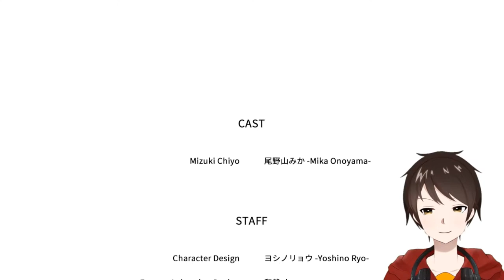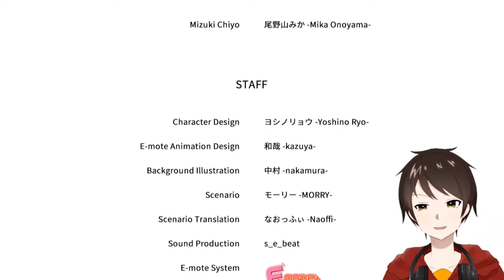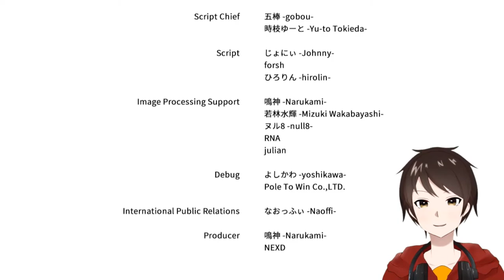最終決戦！今解き放て！！彼女の魅力すべてを！！【COSPLAY LOVE! : Enchanted princess】実況 最終回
最終決戦仕様、神々しいな！！そしてこっちも下半身エロい♡